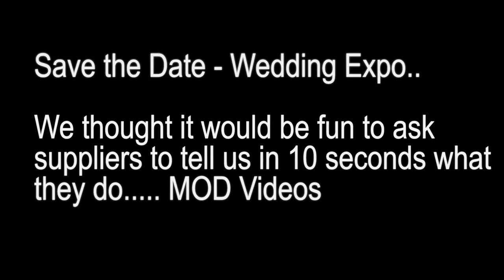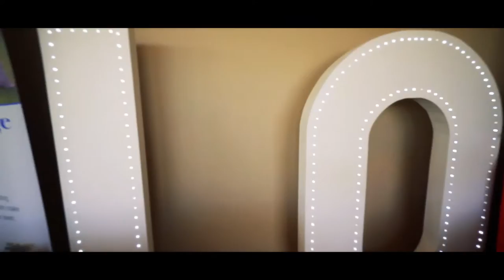Save the date Wedding Expo - Cairns - February 2016 - MOD first Vlog 001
We were asked to come a long and film the "Save the date" Wedding Expo. We had fun asking suppliers what they were offering.

MOD Videos (For real wedding films)